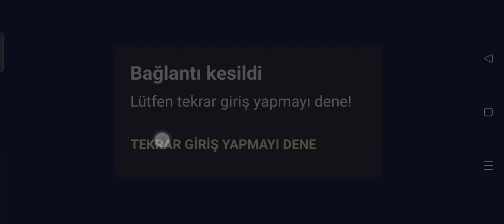Baglanti kesiliyorrr Brawl stars